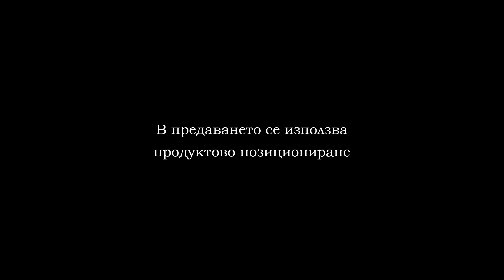OFF ROAD TROJAN 2018 PART 1